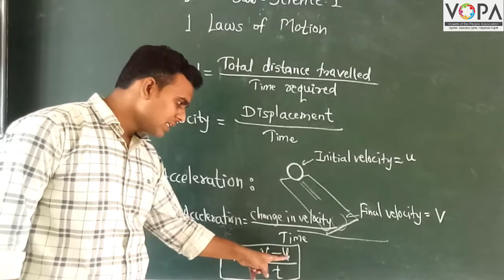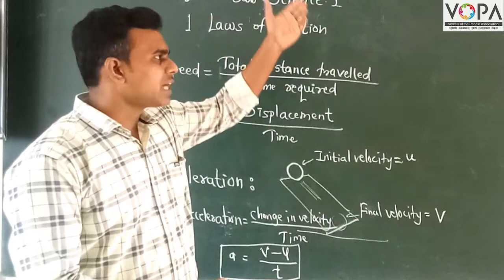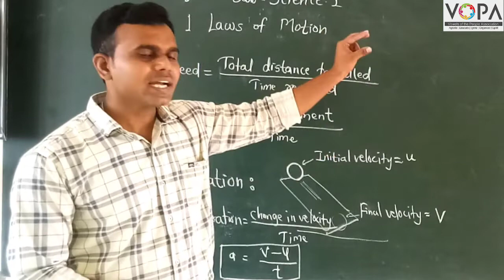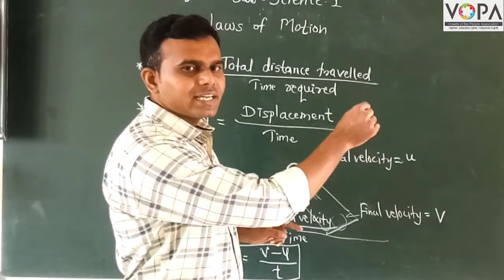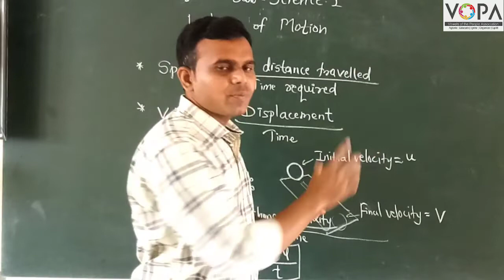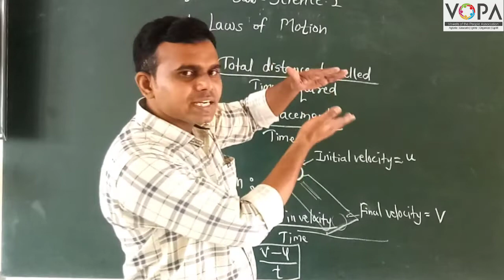9th | Science | Chapter 1 | Laws of Motion | V5 | VSchool